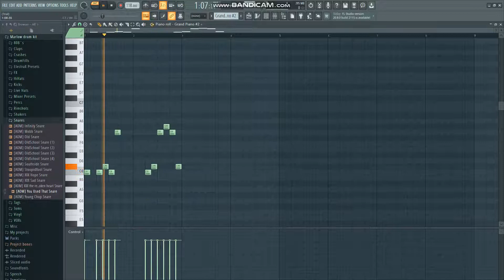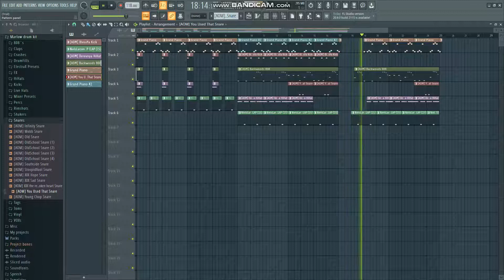MORGENSHTERN - Я ПЫЛЬ В FL STUDIO 20// Ремейк//FL20